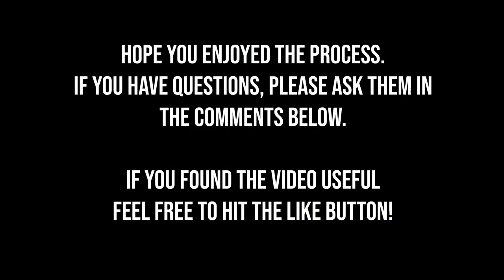Tainted Grail - Painting the Slaugh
Here is the Slaugh Painted. Overall it came out better than I expected, albeit I had a slight accident with varnishing over paint not completely dry at the end.
Channel logo created by myself.